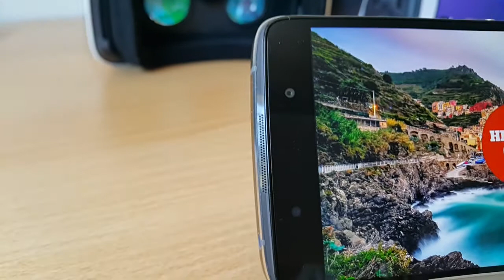Alcatel Idol 4 Sound Test / Check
Test audio cu cele doua difuzoare stereo ce echipeaza telefonul Alcatel Idol 4.

Despre noi:

Proiectul Gadget Talk Romania a fost infiintat la inceputul anului 2012, din interesul pentru tehnologie, pasiune pentru gadgeturi si ambitia a doi tineri Florin Popoivici si Catalin Udroiu. In timp, website-ul a evoluat ajungand unul din cele mai apreciate portaluri ce ofera informatii despre gadgeturile actuale, portal condus de o echipa tanara, dinamica, plina de entuziasm, indragostita de tehnologie si de tot ce implica segmentul IT&C.